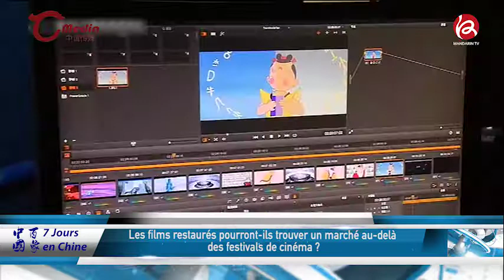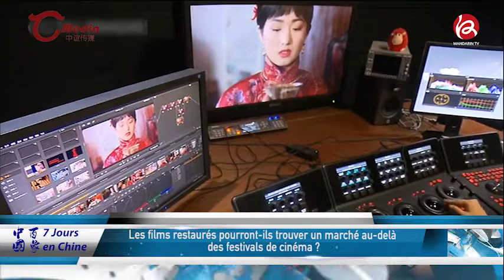28/06/2019 中国百象 7 jours en chine